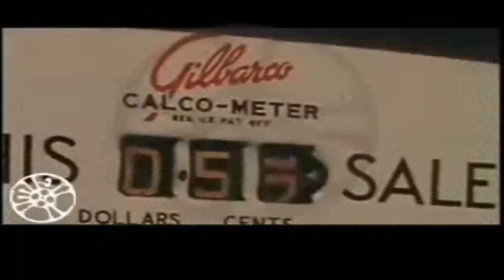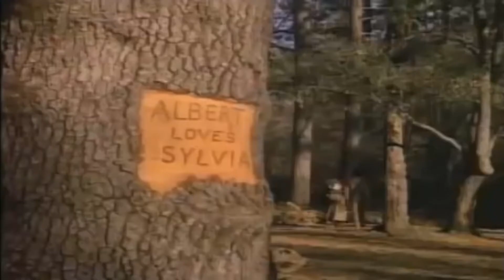Popular Culture Little House on the Prairie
Little House on the Prairie (known as Little House: A New Beginning in its final season) is an American western historical drama series, starring Michael Landon, Melissa Gilbert, Karen Grassle, and Melissa Sue Anderson, about a family living on a farm in Plum Creek near Walnut Grove, Minnesota, in the 1870s, 1880s and 1890s. The show is an adaptation of Laura Ingalls Wilder's best-selling series of Little House books. Television producer and NBC executive Ed Friendly became aware of the story in the early 1970s.[1] He asked Michael Landon to direct the pilot movie; Landon agreed on the condition that he could also play Charles Ingalls.

The regular series was preceded by a two-hour pilot movie, which first aired on March 30, 1974. The pilot was based on Laura Ingalls Wilder's third Little House book in the series, "Little House On The Prairie". The series premiered on the NBC network on September 11, 1974, and last aired on May 10, 1982. During the 1982–83 television season, with the departure of Landon and Grassle, the series was broadcast with the new title Little House: A New Beginning.